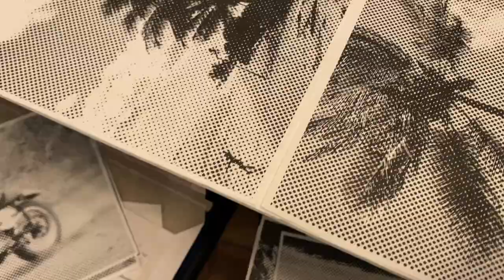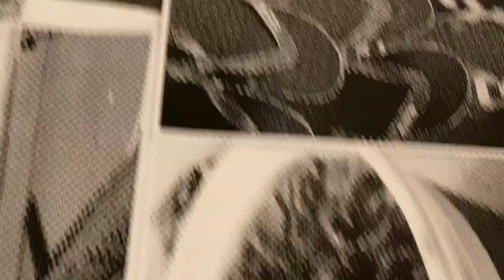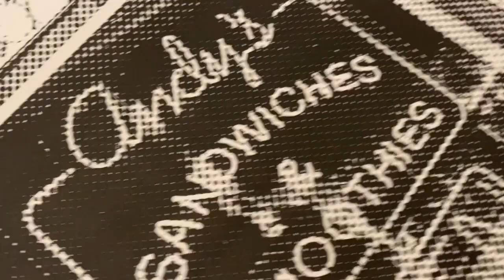1/2 TONE POSTERS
Images of home. I've seen back drops and posters of Hawaii that are more stereotypical of what people might imagine when they think of Hawaii. These are some of the images that come to mind when I think of home. It's the people and the places that make Hawaii what it is. There's so many people and places I left out on this first project but worry not because this is an on going project.

Mahalo for supporting your local mom and pops shops!